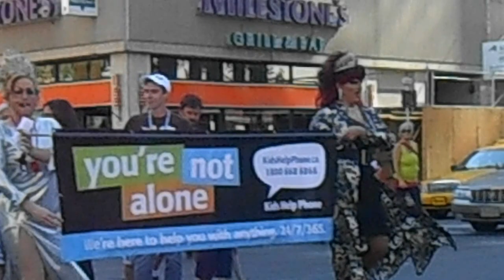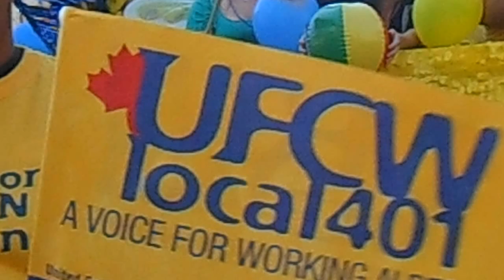Calgary gay parade 2012 selena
pruodly one more time in calgary we have a gay parade i am very happy here a short video enjoyed